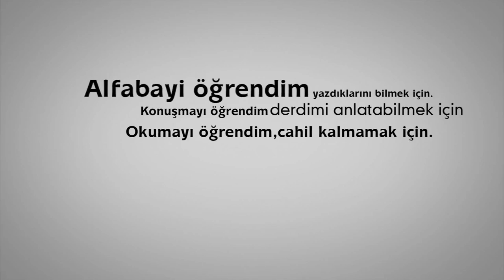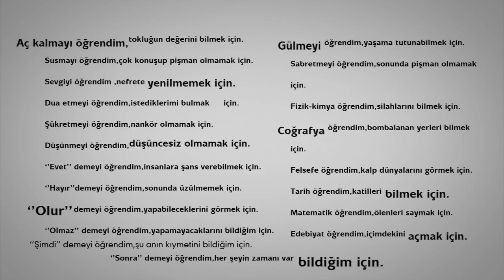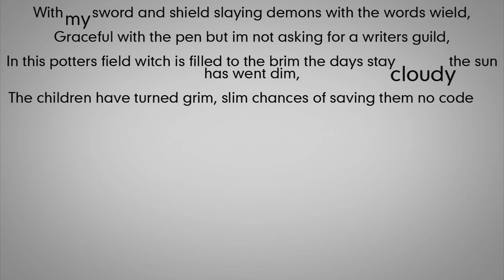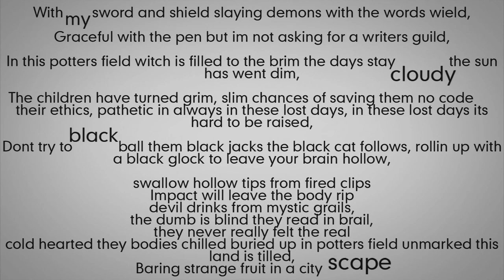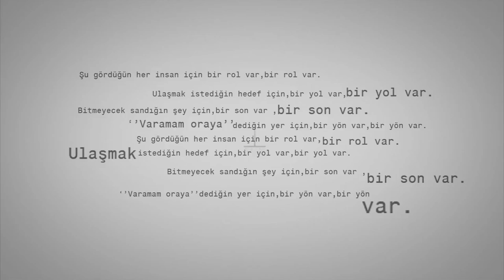Sagopa Kajmer Featuring Illa Ills - için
Sagopa Kajmer Featuring Illa Ills - için pesimist ep 6